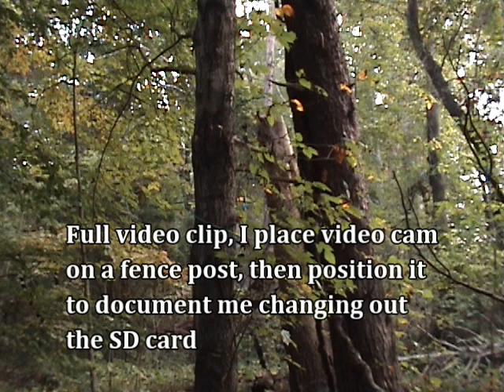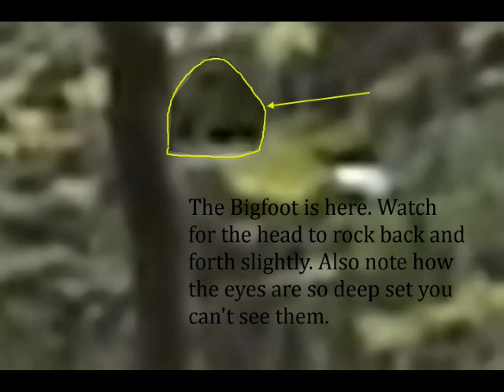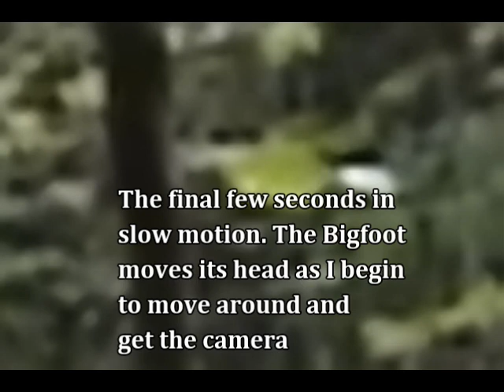Bigfoot Behind Me - Enhancements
Using the new software  I have been processing and enhancing older videos. This is footage from 2010. This Bigfoot patiently watched me as I downloaded my SD card for at least 10 minutes. The head movement is very slight but can be observed. The eyes are so deep set they are almost impossible to see. Note the crows how they gather and react. Also note how I know something is watching just do not know where it is.